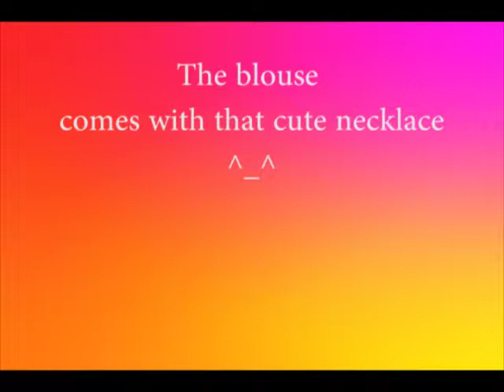Sammy Dress - Black pants and cute blouse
From Sammydress.com